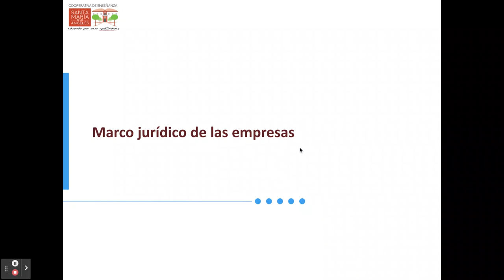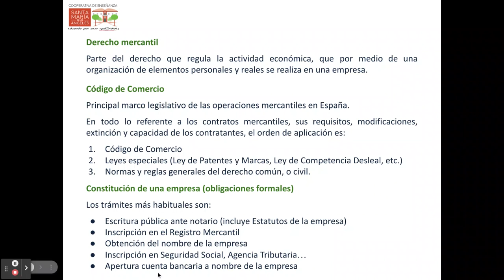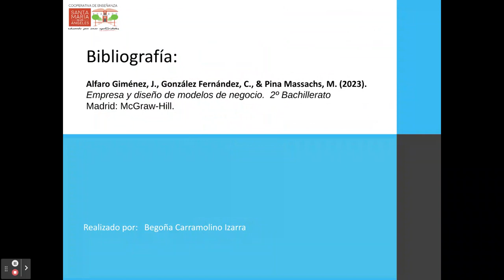Marco jurídico y características de las empresas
Derecho mercantil, Código de Comercio, trámites fundamentales de constitución de una empresa.
Principales características de las empresas que nos permiten realizar su clasificación